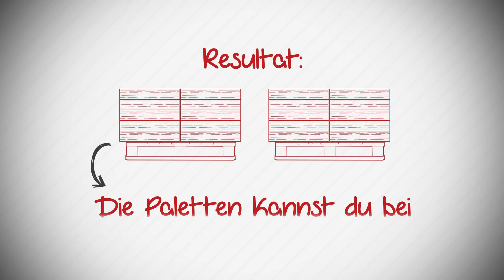Stappenbach Tipps / Forst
In unserer kleinen Videoserie "Stappenbach Tipps" möchten wir euch etwas kompliziertere Abläufe anschaulich erklären.

In jedem der insgesamt 6 Videos wird auf ein Themengebiet Bezug genommen. In diesem Video geht es um den Forst.

WICHTIG: Wenn euch die Geschwindigkeit zu hoch ist, dann pausiert das Video ab und an. Oder spielt es gleich langsamer ab.

Euer
Agrarteam Franken